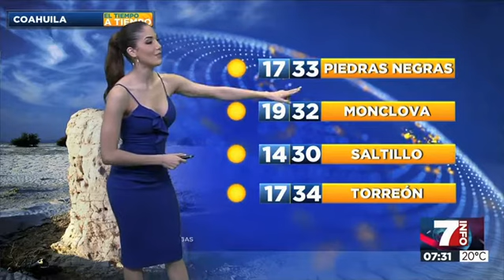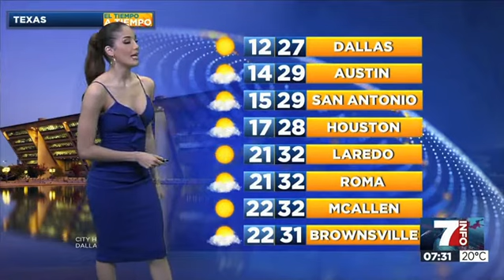Alejandra Molina - 18 de abril de 2018